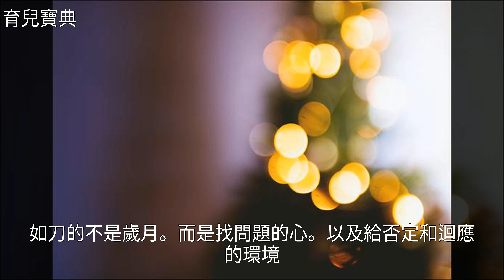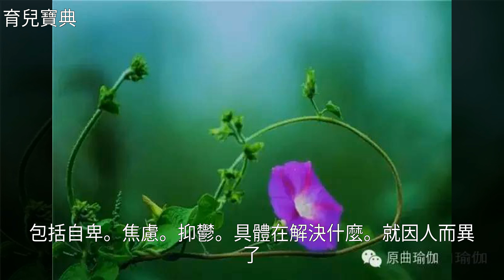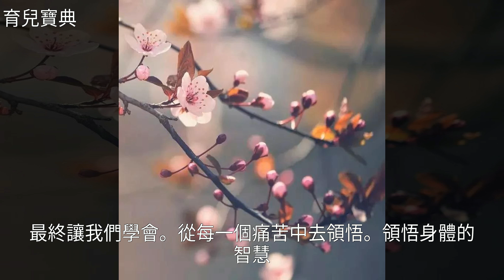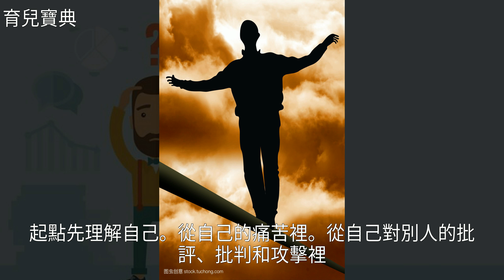成熟的人，看到的不是問題，而是生命的智慧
成熟的人，看到的不是問題，而是生命的智慧成熟的人，看到的不是問題，而是生命的智慧鼻 炎 , 肺 炎 , 藥 品 , 早 期 教 育 , 育 兒